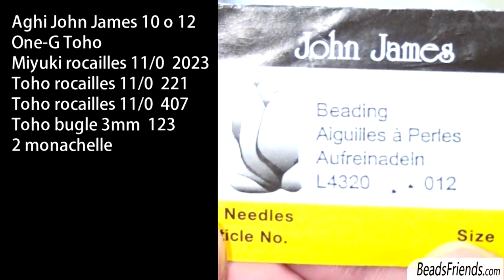Tutorial spirale russa twisted con perline - Come fare bracciale bangle e orecchini fai da te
Finalmente il tutorial della spirale russa twisted con perline per creare degli orecchini fai da te o dei bracciali bangle. Nel video tutorial realizzeremo una coppia di orecchini con la tecnica della spirale russa twisted con perline. Ho chiuso la spirale con perline su se stessa, come feci tanto tempo fa per creare un bracciale bangle, ossia un bracciale senza chiusura, quindi seguendo gli stessi passaggi potrete anche creare il vostro bracciale bangle fai da te.
Grazie per il supporto e per il vostro affetto, ci sentiamo al prossimo video!

Sara Spoltore - Sarubbest - Sararmoniasara
(la scelta del nome con cui chiamarmi la lascio a voi! ^^)

Se provi a realizzare qualcuno dei miei schemi con perline e non, taggami su uno dei social che utilizzi (ma sappi che uno dei miei preferiti è INSTAGRAM! :-P)

If you don't speak Italian, don't worry!
Check my ENGLISH YOUTUBE CHANNEL

MINI BIOGRAFIA:
Mi chiamo Sara Spoltore, ed ho aperto questo canale YouTube sotto il nickname di Sarubbest nel lontano 2009.
Adoro il fai da te. Nello specifico adoro creare gioielli con perline e, maggiormente ancora, adoro condividere la mia passione ed insegnare tutte le piccole cose che ho imparato nel corso degli anni, lavorando con le perline e la realizzazione di gioielli fai da te.
Sul canale troverai una quantità esagerata di video tutorial, che ti accompagneranno nella creazione step by step di gioielli (orecchini, collane e bracciali) con perline, pietre, perle, cristalli e quanto altro possa rendere un gioiello speciale. Ma qualsiasi materiale non sarà mai prezioso quanto la tua creatività, la tua fantasia, la tua pazienza e la tua passione nel realizzarlo, ed io sono qui per aiutarti a mantenere accesa la fiamma di questa passione. Spero che i video che realizzo mi aiutino a raggiungere questo scopo!
A presto allora, e ci sentiamo al prossimo video!

Sara.